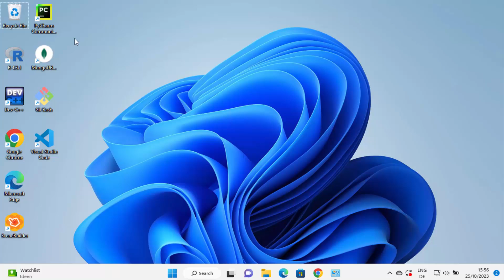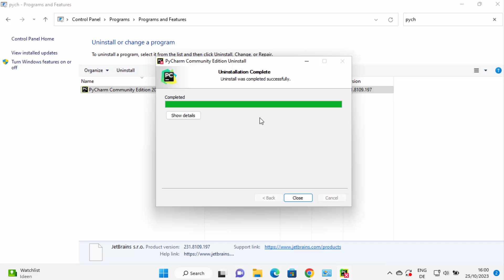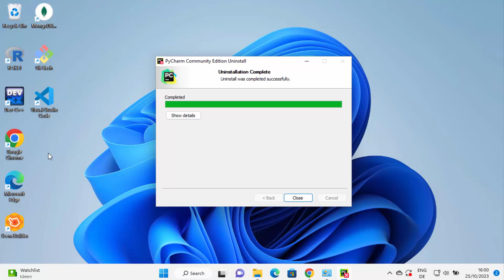How to Uninstall PyCharm on Windows 11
**Title: How to Uninstall PyCharm on Windows 11 | Step-by-Step Removal Guide**

**Description: If you're looking to uninstall PyCharm from your Windows 11 system, our step-by-step removal guide is here to assist you. Whether you're transitioning to a different development environment or need to clean up your system, we'll walk you through the entire process. From accessing the control panel to ensuring no residual files are left behind, you'll learn how to completely remove PyCharm from your Windows 11. Keep your development environment clean and organized with these simple instructions.**

🐍 Learn how to uninstall PyCharm from your Windows 11 computer with our step-by-step removal guide.
🐍 Understand the process to ensure no traces of PyCharm are left on your system.
🐍 Discover the necessary steps to maintain a clean and organized development environment.
🐍 Keep your system clutter-free and ready for your next coding project.
🐍 Join us as we guide you through each step to achieve a complete removal of PyCharm.

**Uninstalling PyCharm from Windows 11:**

1. **Access Apps & Features:**
   - Open Windows Settings and navigate to "Apps" or "Apps & Features."

2. **Locate PyCharm:**
   - Scroll through the list of installed applications to find PyCharm.

3. **Uninstall PyCharm:**
   - Click on PyCharm and select "Uninstall" or "Modify/Uninstall."

4. **Follow Uninstallation Wizard:**
   - Follow the prompts to complete the uninstallation process.

5. **Delete Residual Files:**
   - Manually delete any remaining PyCharm folders or files from your system.

**Important Notes:**

- Ensure you've backed up any important project files or settings before uninstalling PyCharm.

- Carefully remove any remaining PyCharm-related files to prevent clutter and conflicts.

**Why Uninstall PyCharm from Windows 11:**

- **Switch to a Different IDE:** If you're transitioning to another development environment.

- **System Maintenance:** To keep your system clean and organized.

By following our guide, you'll be able to completely uninstall PyCharm from Windows 11 and ensure your system is ready for your next coding project.

Keep your development environment clean and organized with confidence using our step-by-step guide!